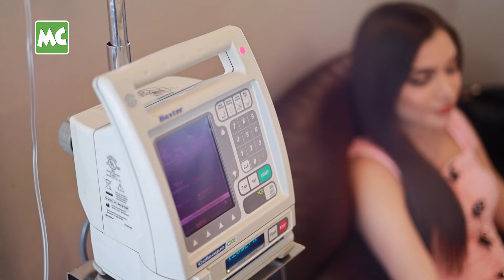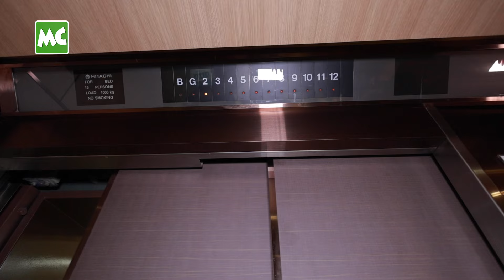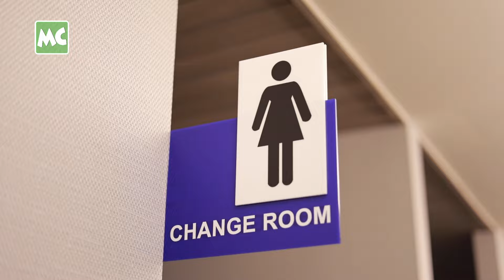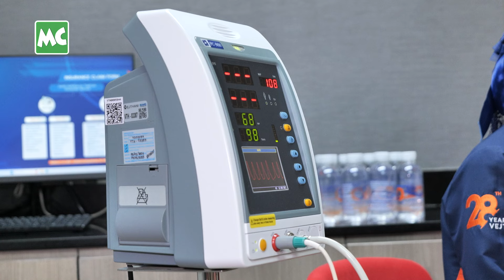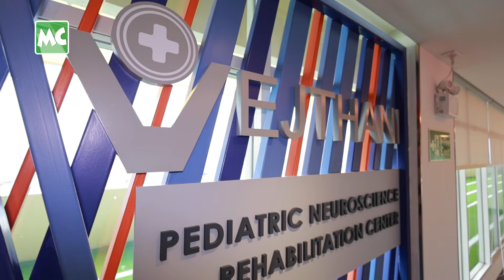ဝေ့ဌာနီဆေးရုံကြီးမှာ ကျန်းမာရေးစစ်ဆေးမှု လုပ်ခဲ့တဲ့ သက်စံ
‘ဝေ့ဌာနီ ဆေးရုံ / Vejthani Hospital မှာ ကျန်းမာရေး စစ်ဆေးမှု လုပ်ရတာ အရမ်းအဆင်ပြေပါတယ်။ ရင်သားကင်ဆာ စစ်ဆေးမှုနဲ့ ကုသမှုတွေလည်း လာလုပ်လို့ ရပါတယ်’ လို့ ပြောလာတဲ့ Miss Universe Myanmar အလှမယ် သက်စံ Andersen နှင့် ခဏတာ။

ဝေ့ဌာနီဆေးရုံကြီး က ကြီးမှူးကျင်းပတဲ့ ရင်သားကင်ဆာ အကြောင်း သိကောင်းစရာများ အခမ်းအနား / Breast Cancer Awareness Campaign ကို စက်တင်ဘာလ (၂၀) ရက်နေ့က ထိုင်းနိုင်ငံ၊ ဘန်ကောက်၊ Vejthani Hospital မှာ ကျင်းပခဲ့ပါတယ်။ Miss Universe Thailand 2024 အလှမယ် Opal Suchata နှင့်အတူ Miss Universe Myanmar 2024 အလှမယ် သက်စံ Andersen က အထူးဧည့်သည် အဖြစ် တက်ရောက် ချီးမြှင့်ခဲ့ပါတယ်။